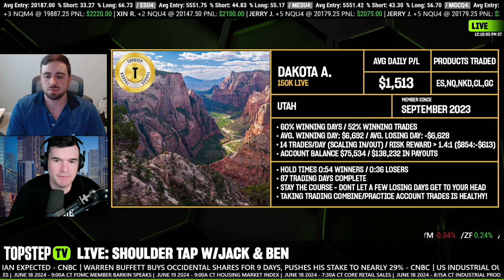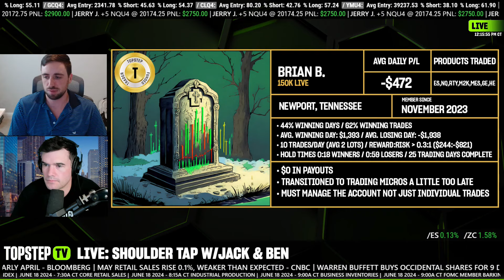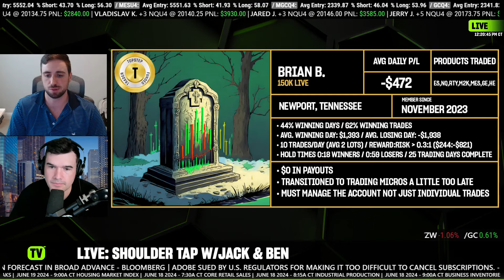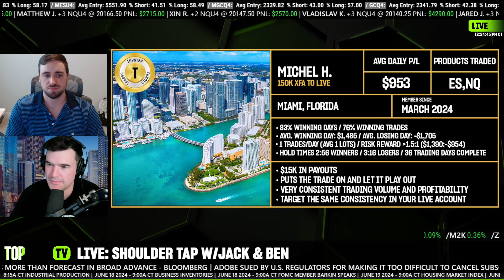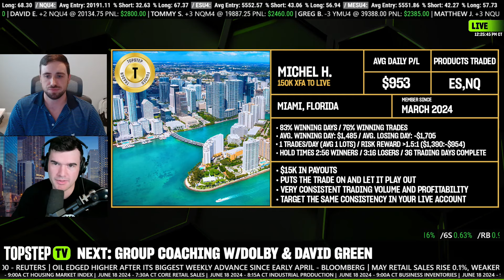TopstepTV: Live Futures Day Trading - Shoulder Tap | 06/18/2024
Help us celebrate the great trading we’re seeing around the firm. Cheer on fellow traders, learn about the strategies taking them to the top, and show us consistent trading to get your name called out next!